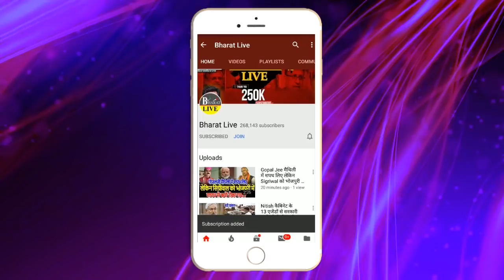Deputy CM Tarkishore का बड़ा खुलासा !